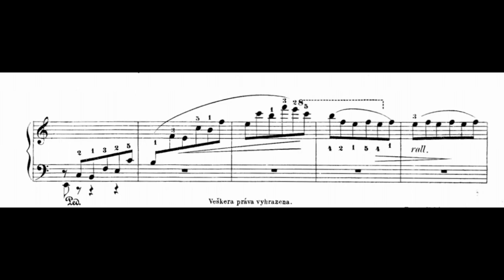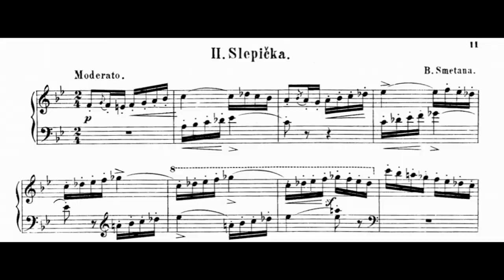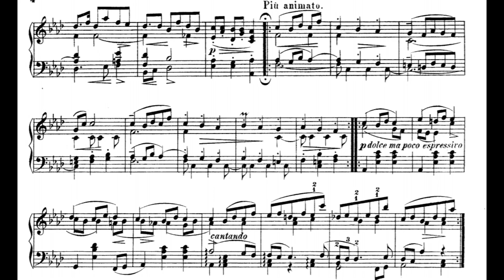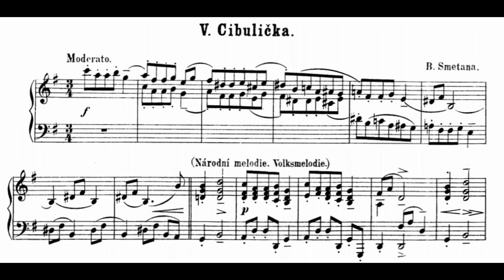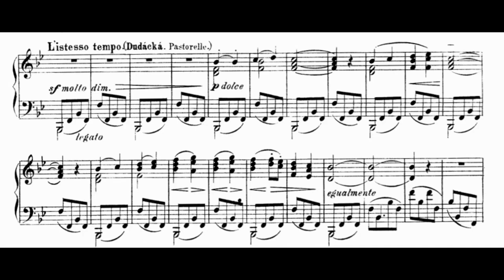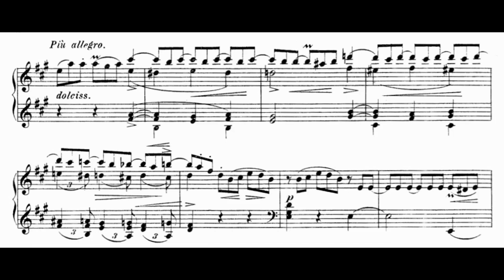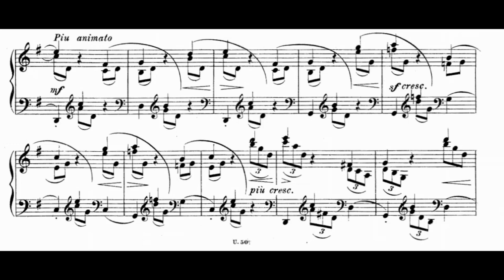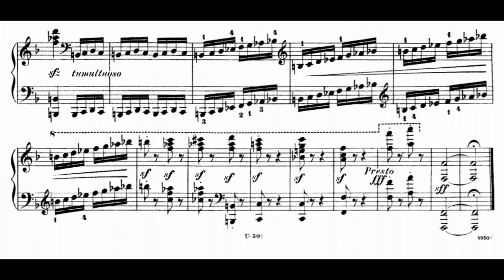B. Smetana – Czech Dances, Book 2 (Firkušný)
0:00 – 1. Furiant
5:04 – 2. Slepička (Little Hen)
7:59 – 3. Oves (Oats)
13:01 – 4. Medvěd (Bear)
16:04 – 5. Cibulička (Little Onion)
20:48 – 6. Dupák (Stomp Dance)
24:12 – 7. Hulán (Lancer)
28:46 – 8. Obkročák (Stepping Round)
31:40 – 9. Sousedská
36:02 – 10. Skočná

After the Battle of White Mountain in 1620, Czech lands were ruled by the House of Habsburg and the Czech language was essentially eradicated, only being used by illiterate peasants. That lasted until the events of Czech National Revival, which meant a systematic re-establishment of the language. These favourable times for our culture lasted approximately since the 1770s to 1850s, which is when Smetana was born (1824). Until then great Czech composers (Benda, Vaňhal, Dussek, Voříšek...) usually lived a cosmopolitan life, leaving the country at the first possible occasion. Smetana's lifelong goal was different: revival of national music and elevating it to be valuable at the concert platform. This significantly altered the course of Czech classical music to come.

The second book of Czech Dances is his last work for the piano and is a great example of his compositional style - merging folk elements (he used K. J. Erben's collection Simple Czech Folk Songs and Sayings as a source here) with virtuoso pianism in a way that is sometimes seen by some as more polyphonical counterparts to Hungarian Rhapsodies. Smetana is said to have admired Dvořák's Slavonic Dances, but had criticism on him not using Czech dances which were being forgotten at the time. Thus Smetana did. He was aided by the old teacher Suchý, who lived in Jabkenice and remembered how the dances had been performed.

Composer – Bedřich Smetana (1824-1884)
Piano – Rudolf Firkušný